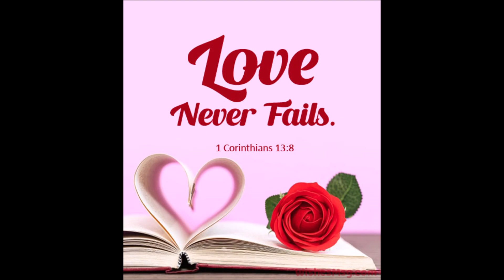BUYING NEW UNICORN FARMS WITH SSP DESIGN - GROWTOPIA